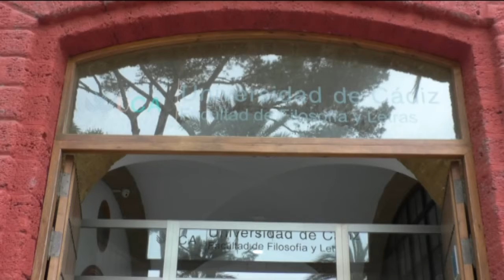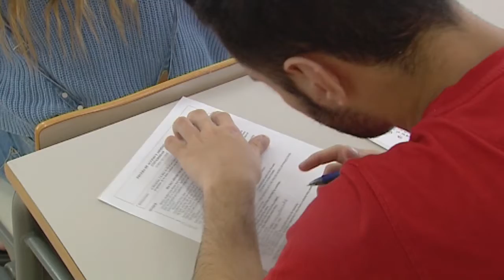CÁDIZ | TARJETAS VODAFONE PARA INTERNET UNIVERSITARIOS UCA